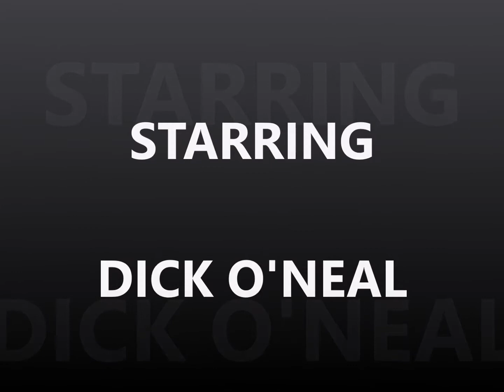FUC DAT FAKE LOVE HAPPY 420☮❤ ®™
ME RIGHT NOW☮❤ ®™